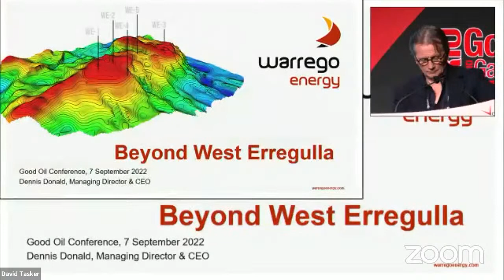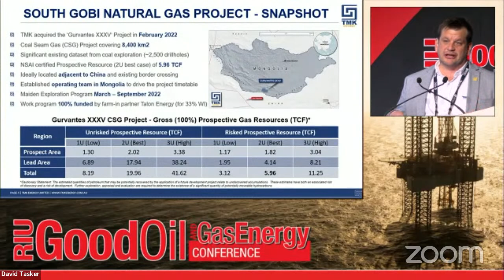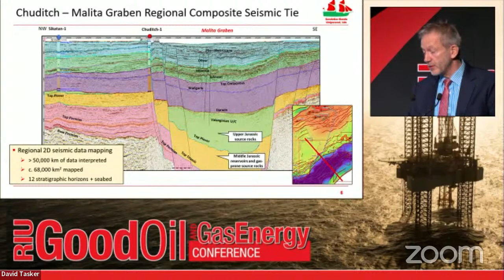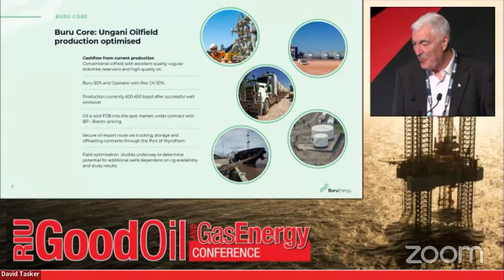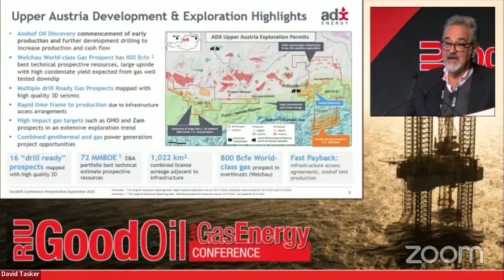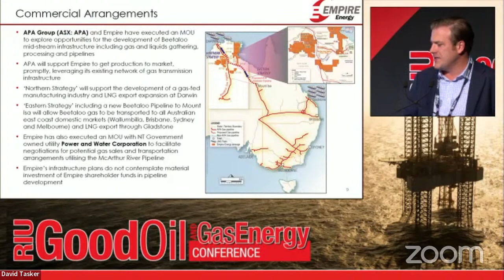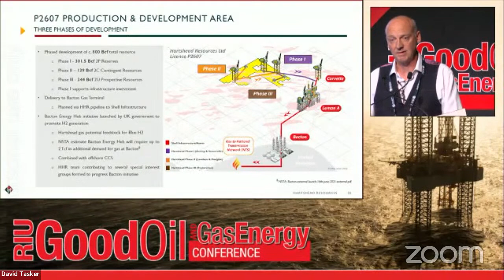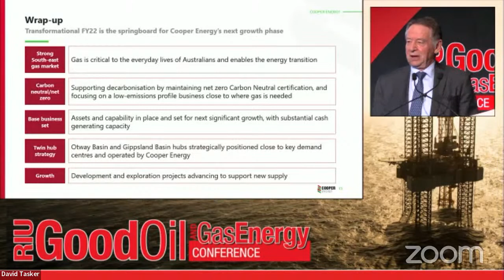RIU Good Oil & Gas Energy - Wednesday session 2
11.15am Warrego Energy Ltd WGO
Dennis Donald - Group CEO/Managing Director

11.30am TMK Energy Ltd TMK
Brendan Stats - Chief Executive Officer

11.45am SundaGas (Timor-Leste Sahul) Pte Ltd
Dr Andy Butler - Managing Director

12.00pm Buru Energy Ltd BRU
Eric Streitberg - Executive Chairman

12.15pm ADX Energy Ltd ADX
Ian Tchacos - Executive Chairman

12.30pm Empire Energy Group Ltd EEG
Alexander Underwood - Managing Director

12.45pm Hartshead Resources NL HHR
Chris Lewis - Managing Director

1.00pm Cooper Energy Ltd COE
David Maxwell - Managing Director